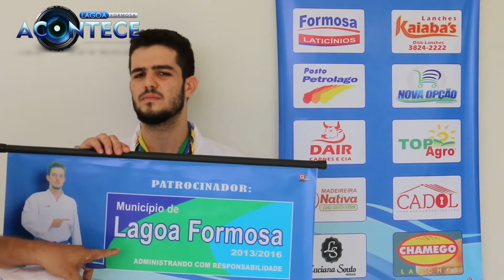Jovem de Lagoa Formosa poderá ser convocado para a seleção Brasileira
César Augusto tem um currículo realmente impressionante como lutador, ele é oito vezes campeão regional; duas vezes vice-campeão brasileiro; uma vez na categoria 14 /15 em 2010, e outra na categoria 16/17 em 2011. Em 2012 participou pela primeira vez na Copa do Brasil ficando em 3º lugar. Em seguida o campeonato Mineiro, ele também foi campeão na categoria 16/17 especial